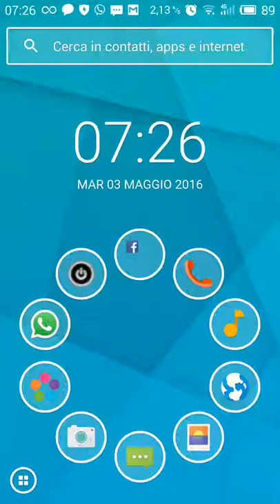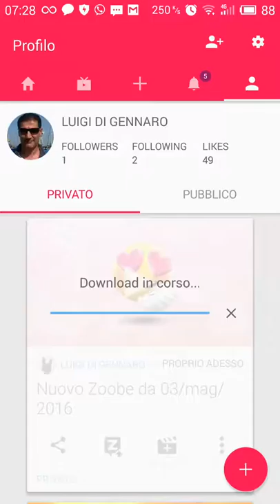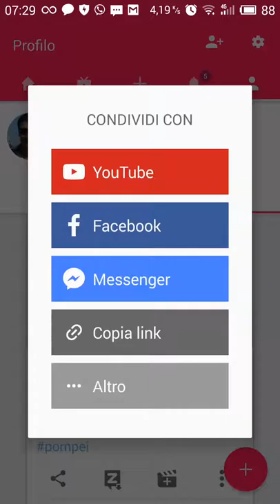Zoobe - Atooma - Rosario di Pompei